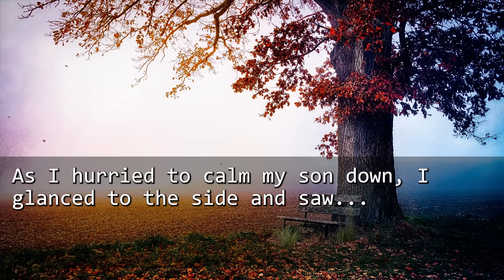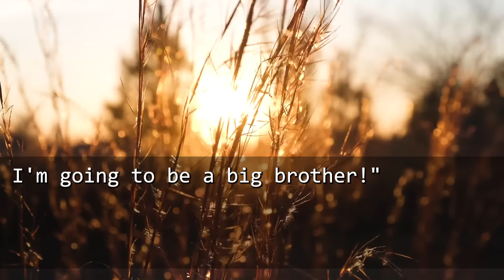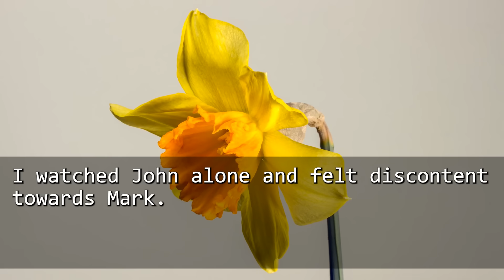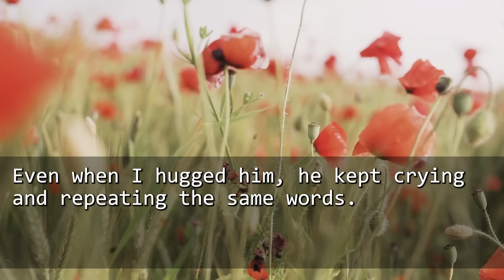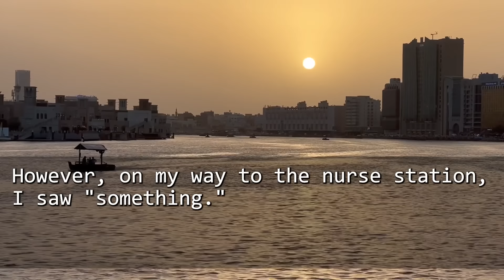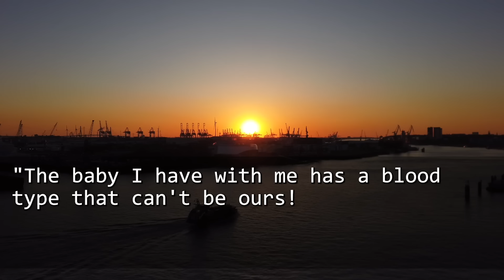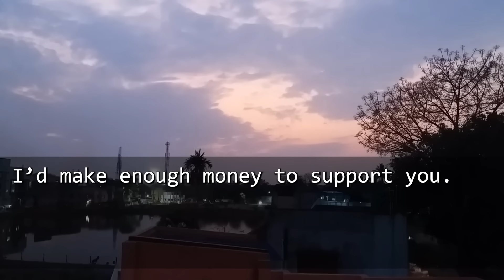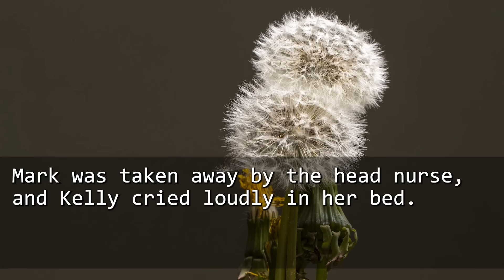Upon seeing his newborn sister, my 4-year-old son John said, "This baby isn't Mommy's." I asked"Huh?